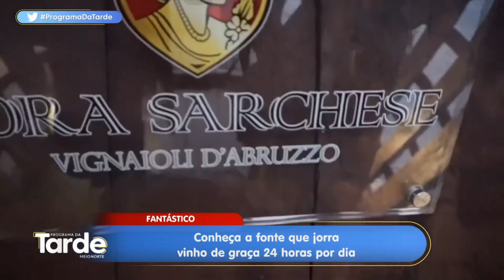Conheça a fonte que jorra vinho de graça 24 horas por dia